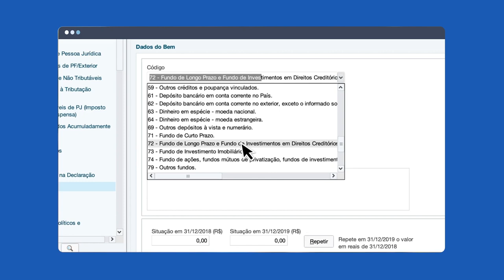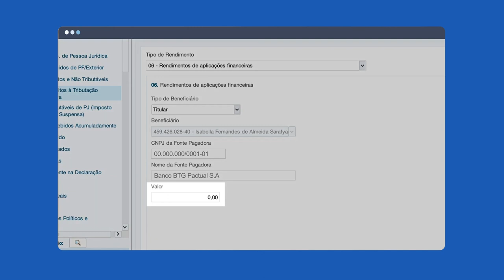Saiba como declarar o Invest+ no Imposto de Renda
O Invest+ é o cashback em investimento para quem usa o cartão de crédito do BTG Pactual. Com este benefício, transformamos parte dos gastos no cartão de crédito em investimento. Mas como declarar esse valor no Imposto de Renda? Saiba mais no vídeo e confira cada detalhe para não errar.

Abra sua conta e peça o seu cartão de crédito BTG Pactual